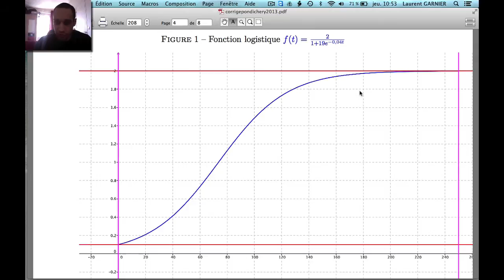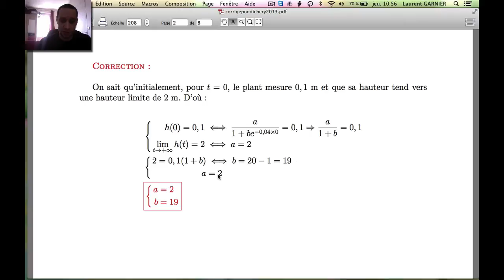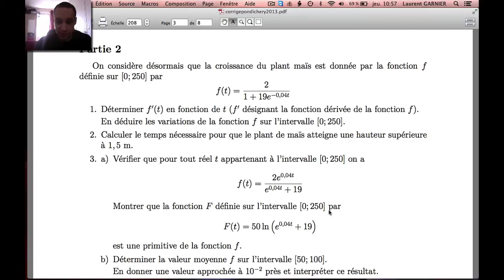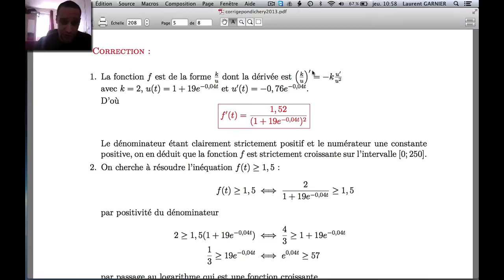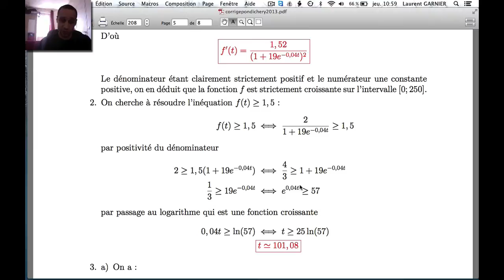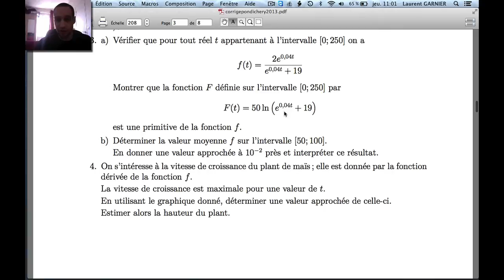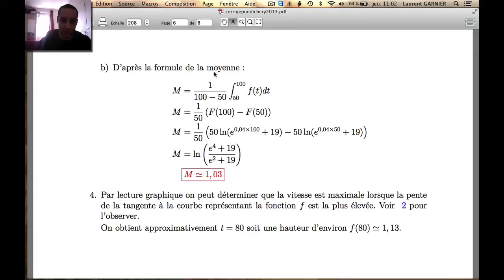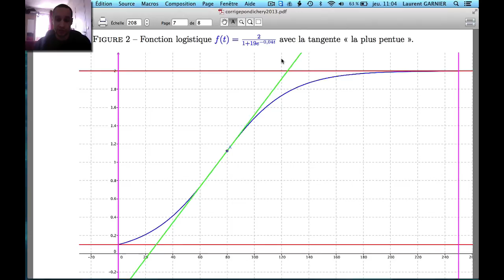Bac S Pondichéry 2013 Exercice 1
Niveau : terminale S (système français)
Pré-requis : dérivation, limite, primitive, intégrale
Résumé : corrigé de l'exercice 1 du sujet de maths du bac S tombé récemment à Pondichéry